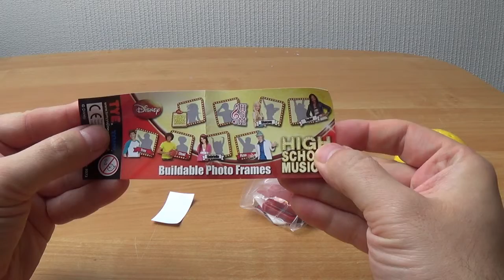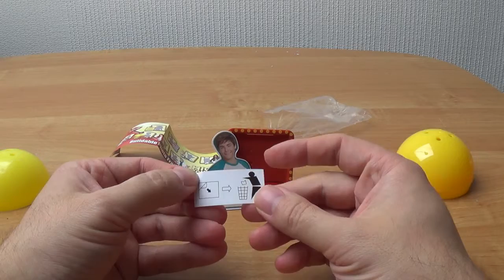Blind Ball: High School Musical Buildable Photo Frame | mindphlux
2 Minuten. 33 Sekunden. 100% blankes Entsetzen.